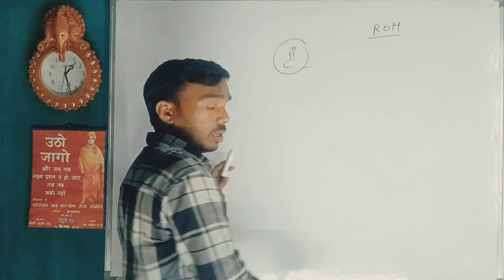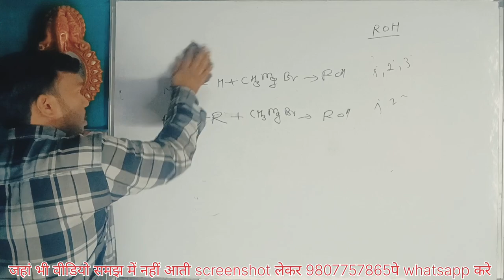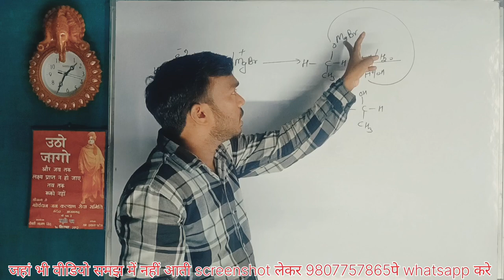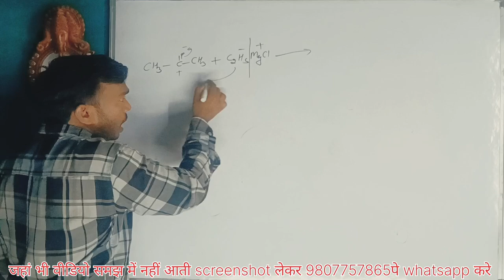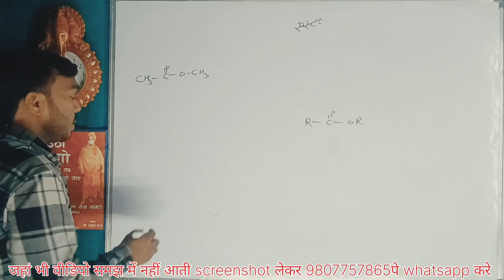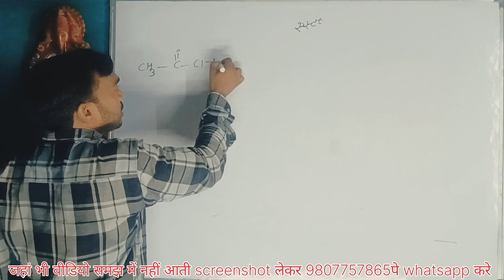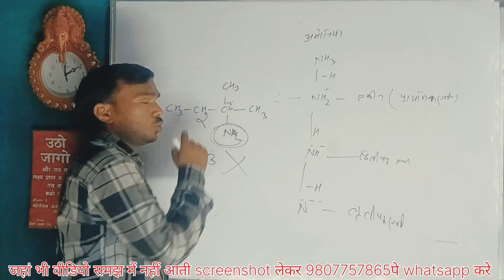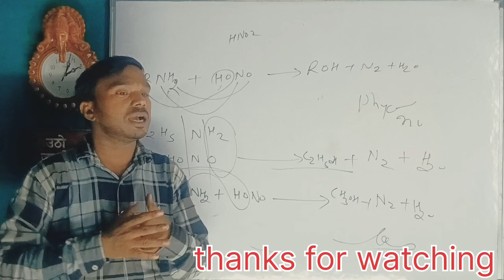Alcohol Phenol and Ethers / एल्कोहल, फिनोल, और इथर ll Method of Preparation by Kito Group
alcohol phenol and ethers // एल्कोहल, फिनोल, और इथर llmethod of preparation by kito group
# educationsystem
insta I'd education system 91